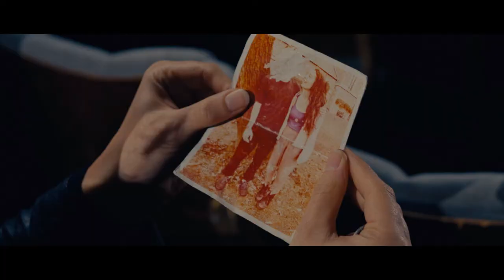Sideshow UK Trailer - Les Dennis and Anthony Head | Blazing Minds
Sideshow stars Les Dennis and Anthony Head, After breaking into the home of a washed-up psychic, two criminals get much more than they bargained for, because ‘The All-Seeing Stupendo’ is a genuine master of the dark mystic arts – at least that’s what it says on his poster and he’s sticking to it.

Director: Adam Oldroyd

Cast: Les Dennis, April Pearson, Nathan Clarke & Anthony Head

Sideshow will be coming to UK cinemas from 19th November courtesy of Munro Film.